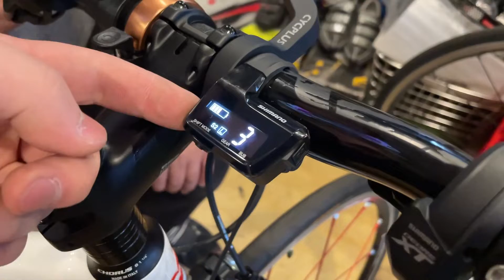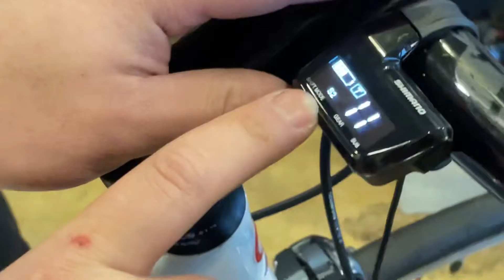ロードのDi2をフラットバーに出来るのか！？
バイク＆ハイク